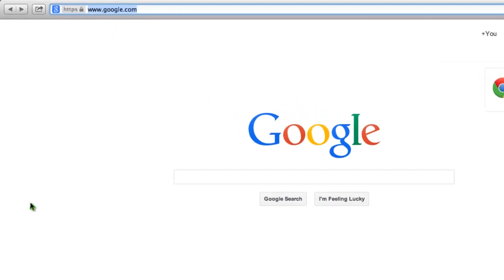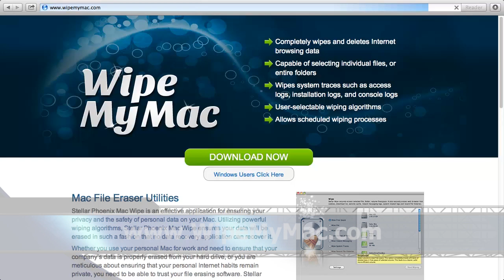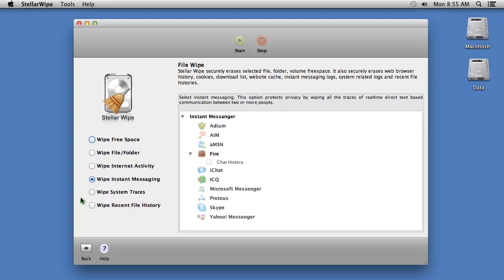Clear History Mac - Delete History on your Mac Computer for Good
Do you need to clear history on your Mac computer? If you need to delete computer history on your Mac, simply erasing it and emptying your trash is not enough. Your computer history can still be recovered. The only way to completely clear your Mac history is to shred the data with specialized software.